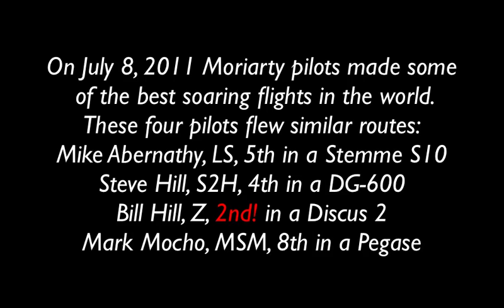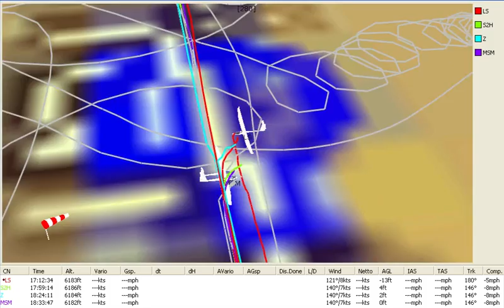Moriarty Soaring Safari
Four glider pilots fly similar routes through the New Mexico sky.